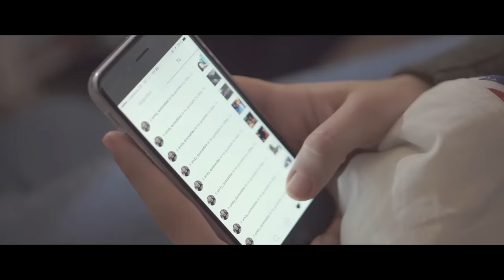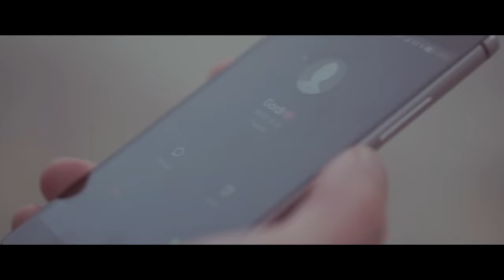Rafa Espino - De cien a cero [Ft. El Jhane] (Videoclip) (Prod. Dizzla D)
- Voz y letra por Rafa Espino y El Jhane.
- Videoclip a cargo de Be Eternal Music Group y Diego El Jhane Creative.

Equipo artístico:

Novia: @sitalawan
Novio: @rafatorres93
Amante: @maister54
Chico 1: @andy_quesadaa
Chico 2: @10michel

Agradedemientos a "El Clásico 1984", "Lolas Café" y Alfonso Guachu.